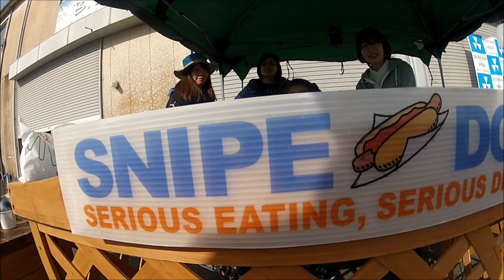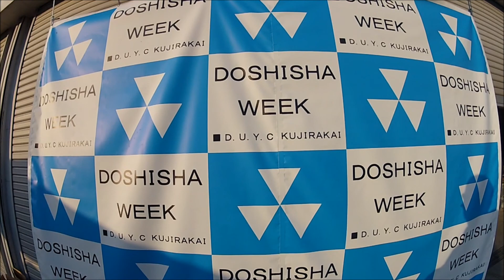SnipeDog in Doshishaweek2013 Day1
同志社ウィーク2013で行った、スナイプドッグPARTYの初日の風景です。3月の琵琶湖、とっても寒いぃぃぃぃぃぃぃ。選手の皆様、運営に携われた皆様、お疲れ様でした。ご来場いただいた皆様、お手伝いしていただいたスタッフの皆様、本当にありがとうございました。みんなのレース結果には関係なく、スナイプドッグは今年も大盛り上がりで、大成功ですー！